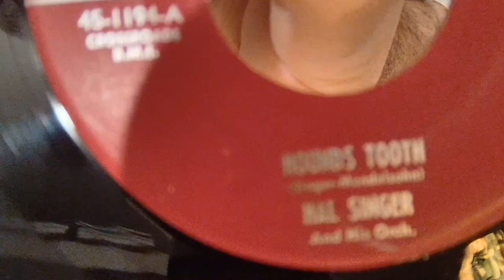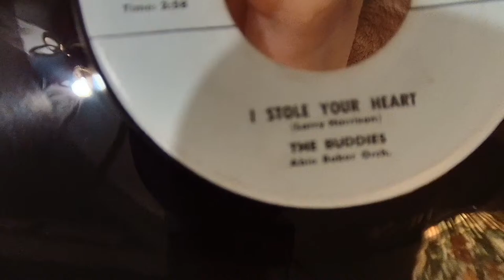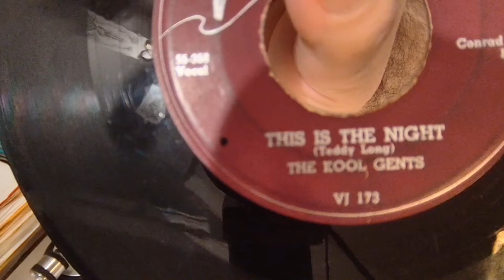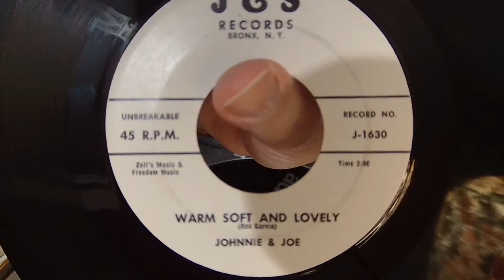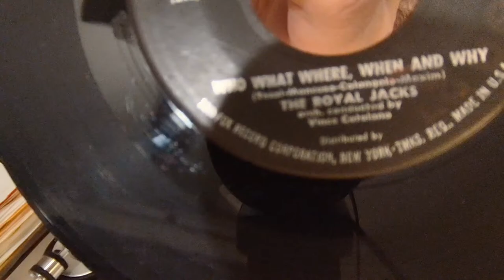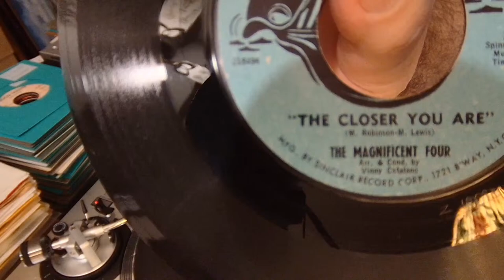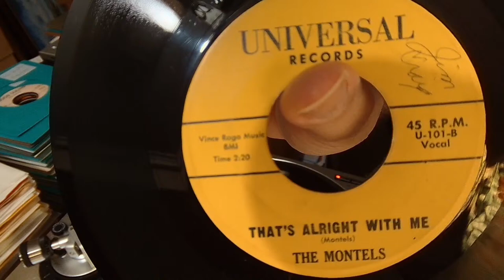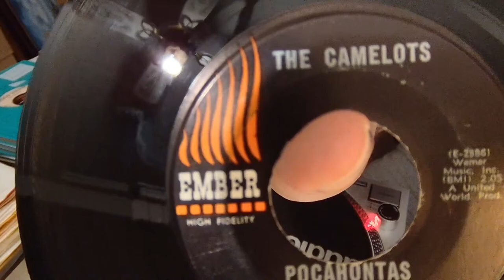JohnnyG's Vinyltreasure Show 9-17-2022 Spinning 50's & Early 60's vocal group harmony LIVE!!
VINYL COMMUNITY please check out my 2 VINYLTREASURE SHOWS which air on DIFFERENT NIGHTS  here on YOU TUBE

On SATURDAY NIGHTS beginning at 9 PM ET - MIDNIGHT ET (and always longer) I feature Vocal Group Harmony from the 1950's & early 1960's chronologically by YEAR. I program the show based on the requests I get from YOU the listener.

You can VIEW the show "LIVE" here on YOU TUBE or listen to the stream on OldiesNMoreRadio.com Network beginning at Midnight...sometimes because of copyright issues the show could be blocked in your country...so you can go to my personal web site vinyltreasures.net and stream or download the show.  There is a page that houses hundreds of old LIVE shows.

UPDATE
THE ALL 60'S SOUL SHOW WILL MOVE TO WEDNESDAY NIGHTS  9 PM ET  -  MIDNIGHT ET (and longer)

On the WEDNESDAY show I feature mostly SOUL 45's out of my collection  "LIVE" on YOU TUBE and simultaneously broadcasting on OldiesNMoreRadio.com.  On this show I feature 60's that are  "not doowop" but the different genre's of SOUL music, including NORTHERN SOUL from the 60's into the early 70's.

...and click the BELL icon and select for "ALL" notifications so you won't miss the next "LIVE" program, as you will receive an email ANYTIME I may go live. and don't forget to spread the word about this very UNIQUE show cause NO fan of the MUSIC out there does what I do!!!